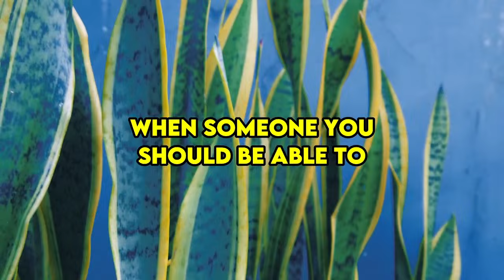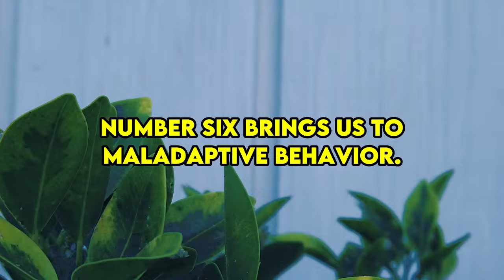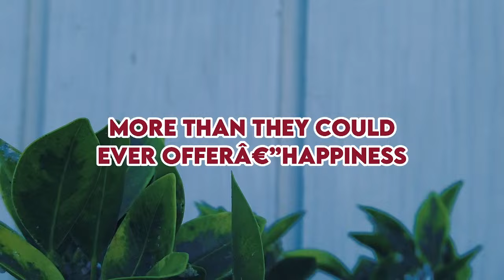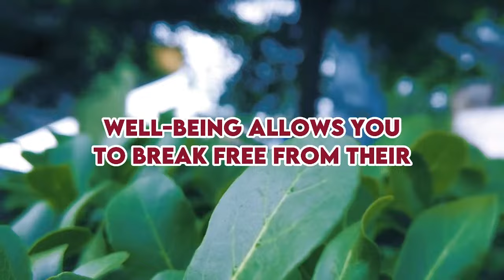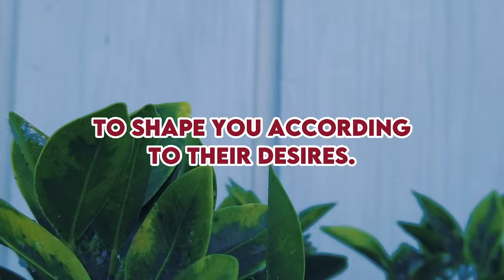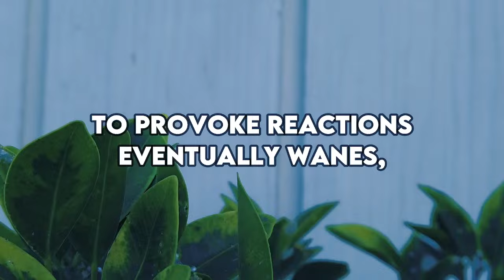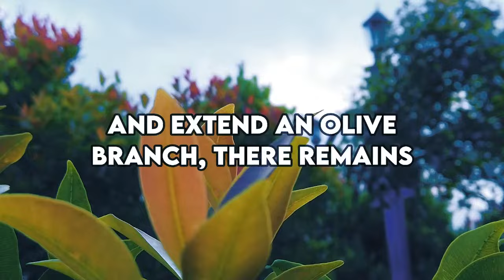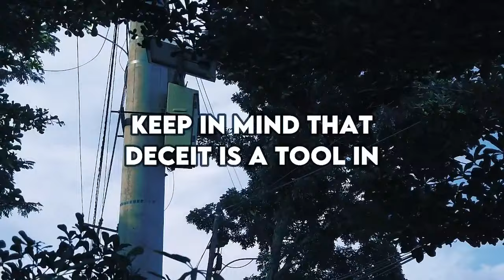This Is 6 Satanic Doors That Will Open in Your Life Through a Narcissist |NPD| Narcissistexposed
It might be tempting to lay blame on the narcissist, given their deceptive nature akin to the Trojan Horse. However, 1 Peter 5:8 cautions us to be sober-minded and watchful. It reminds us that our adversary, the devil, prowls around like a roaring lion, seeking someone to devour. Today, I'd like to discuss the seven demonic doors that can open in your life through a narcissistic relationship and how to firmly close them in the mighty name of Jesus.

Hello, friends, and welcome back to Another Video podcast, where my aim is to provide biblical solutions to life's challenges.

Door number one represents suspicion. When someone you should be able to trust betrays you, it profoundly impacts you, making you question whom you can rely on. It can lead to a pervasive sense of suspicion towards others. While acknowledging the tarnish, it's crucial not to let the spirit of suspicion, fueled by the enemy, destroy the potential for healthy future relationships. This doesn't mean blindly trusting everyone but rather allowing God to reveal trustworthy individuals through discernment and waiting to see the fruit they produce.